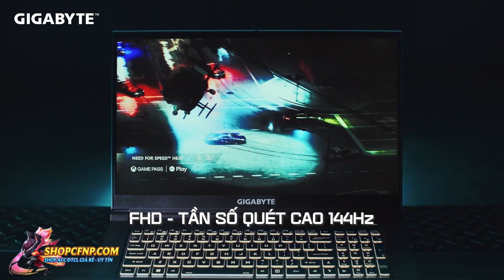HUANMIE PROBUILD CỰC DỊ VỚI SENNA LỐI ĐI RIÊNG - LIỆU SENNA LĐR CÓ ĐƯỢC VIỆC? | PHÂN TÍCH TRẬN ĐẤU